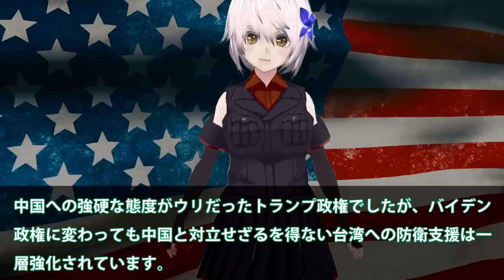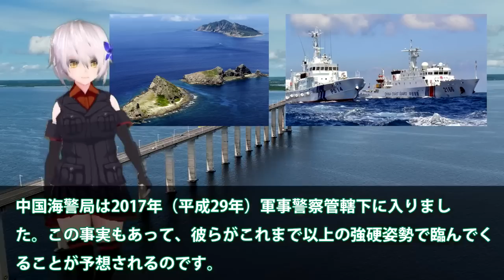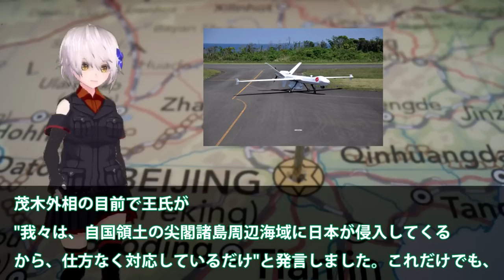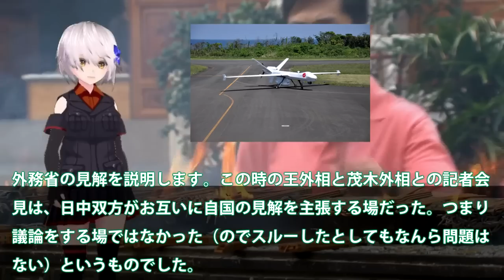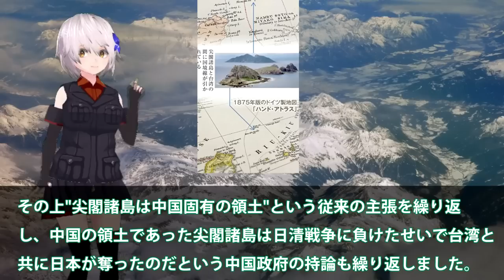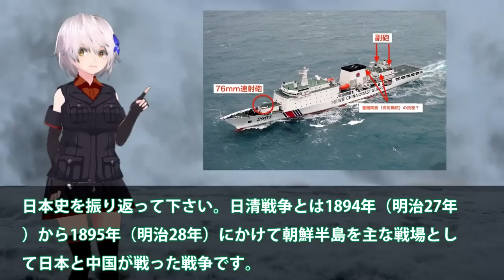米国ついに中国への尖閣侵入を警告か！米国が日本の領土と宣告も取り消す？日本は海自武器使用を許可しさらに・・・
関連動画
【400万再生突破】“台湾戦争” 回避できるか・・・【総集編：豊島晋作のテレ東ワールドポリティクス】福建
【危機】「平和ボケだ。日本の危機だと思わなきゃ」ロシアのウクライナ侵攻で中国にも動き？台湾を攻める前に沖縄が？日本の安全保障を憂う｜アベプラ《アベマで放送中》
【基地】「台湾侵攻は尖閣有事、つまり日本の戦争だ」非武装による平和が理想？ひろゆき＆八重山日報と考える沖縄の在日米軍基地｜《アベマで放送中》
【台湾有事シミュレーション】中国軍は上陸失敗も米軍・自衛隊に被害甚大…その裏の狙いは【深層NEWS】

引用・転載「出典：海上自衛隊ホームページ」
引用・転載「出典：航空自衛隊ホームページ」
引用・転載「出典：陸上自衛隊ホームページ」

【タカオカ解説】中国が軍事演習で晒した“手の内”から見える台湾侵攻の戦略と日本をけん制する本当の理由
【尖閣最新映像】“台湾有事”自衛隊戦闘機112機喪失も…最前線の島民どう守る？【深層NEWS】